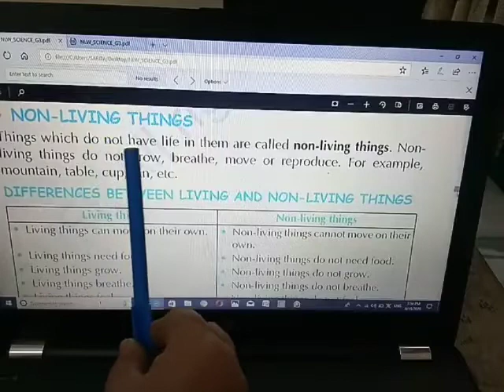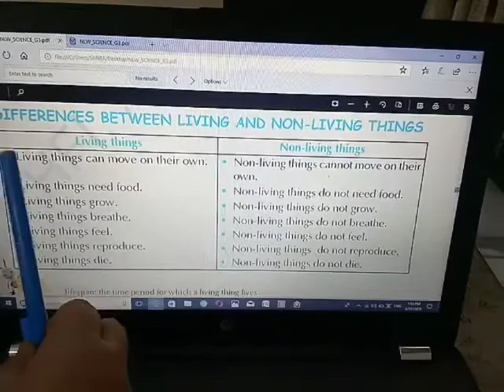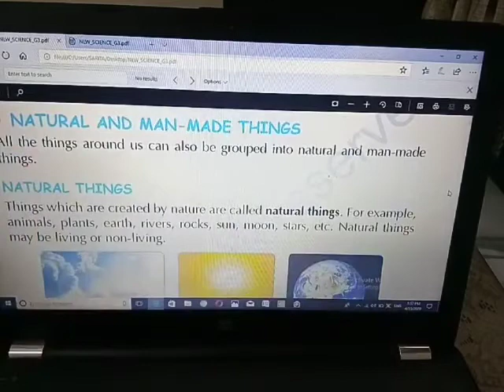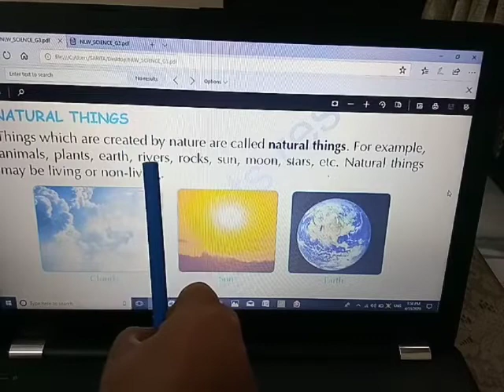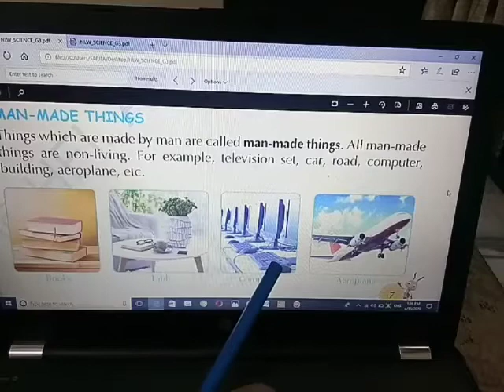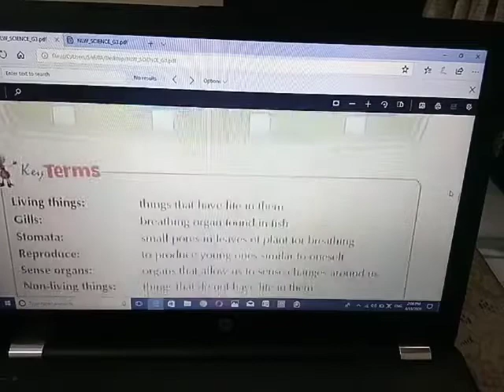TCS - Non Living Things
The Century School